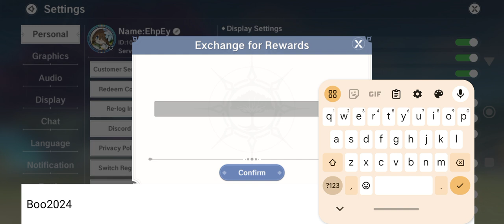The Legend of Neverland Global - NEWEST HALLOWEEN REDEEM CODE! (GET THIS NOW ASAP!!!)